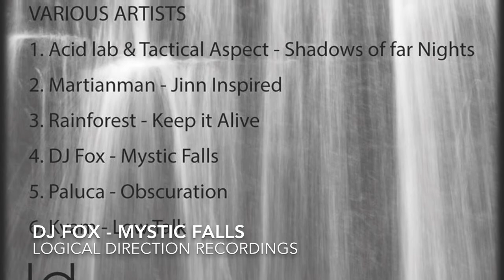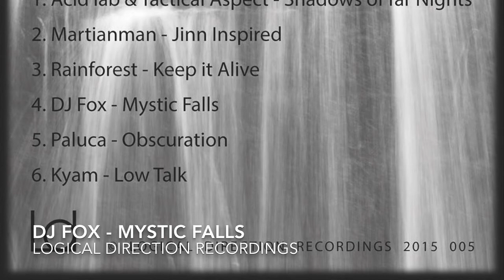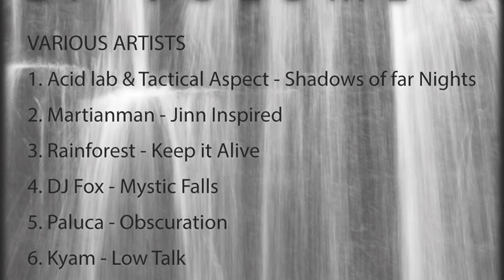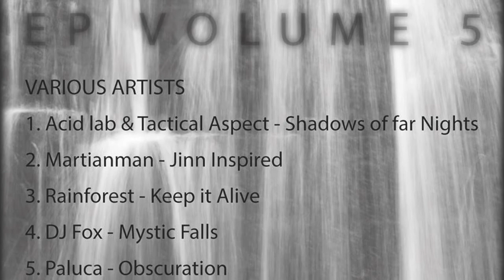DJ Fox - Mystic Falls - Logical Direction Recordings